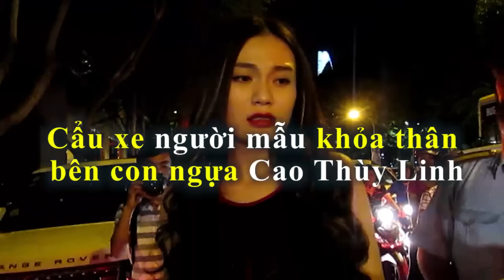Ông Đoàn Ngọc Hải cương quyết cẩu xe của người mẫu nude Cao Thùy Linh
Tin báo mới hôm nay.. Mới đây, xe sang của người mẫu khỏa thân bên con ngựa bị ông Đoàn Ngọc Hải- Phó chủ tịch UBND quận1cho cẩu vì đậu trên đường cấm.

Cô người mẫu tỏ ra bối rối trước hành vi này, xin ông Hải bỏ qua nhưng không được.